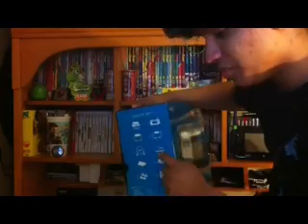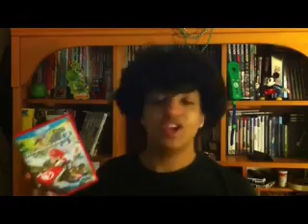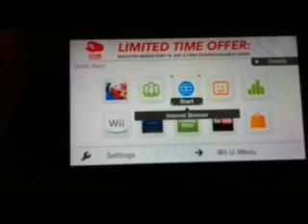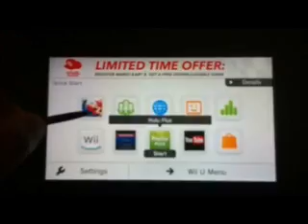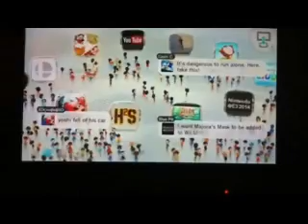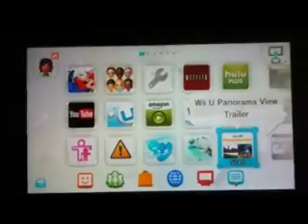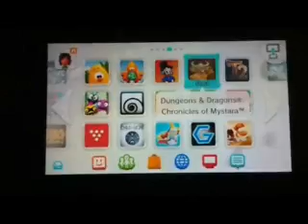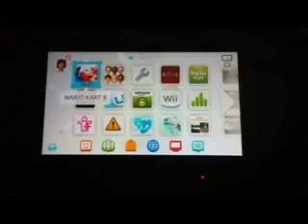WiiU Experience - It's All About The Games!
A full 50 minute video on my experience on the Wii U from the beginning to today. It's all about the games!

TAGS
BattlefieldJoe97, Nintendo Wii U, Wii U, Nintendo, Game, Games, Gaming, Video Game, Nintendo Land, New Super Mario Bros. U, Scribblenauts Unlimited, Marvel Avengers: Battle for Earth, New Super Luigi U, Super Mario 3D World, Deus Ex Human Revolution: Director's Cut, Deus Ex Human Revolution, Deus Ex, Tekken Tag Tournament 2: Wii U Edition, Tekken Tag Tournament 2, Tekken, Donkey Kong Country: Tropical Freeze, Donkey Kong Country, Donkey Kong, DK, Need for Speed: Most Wanted U, Need for Speed: Most Wanted, Need for Speed, Mario Kart 8, Mario Kart, yt:quality=high, yt:crop=16:9